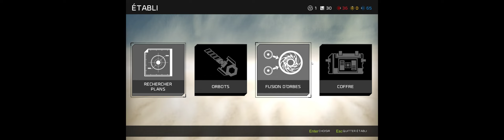RECORE : Definitive Edition (2018) - PC Ultra Widescreen 5120x1440 ratio 32:9 (CRG9 / Odyssey G9)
Gameplay du jeu ReCore DefinitiveEdition (Développé par ArmatureStudio Comcept et édité par XboxGame Studios - Release date : 2018) en SuperUltrawide ratio 32:9 (DSR 5120x1440). Capture sur PC Alienware Aurora R8 avec Geforce Experience et toutes les options en ultra.